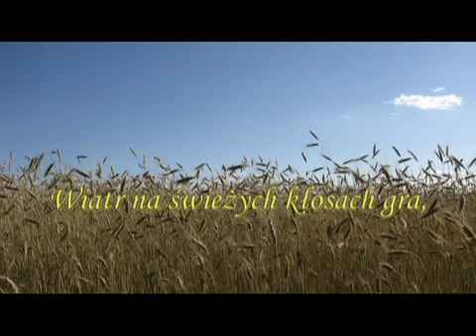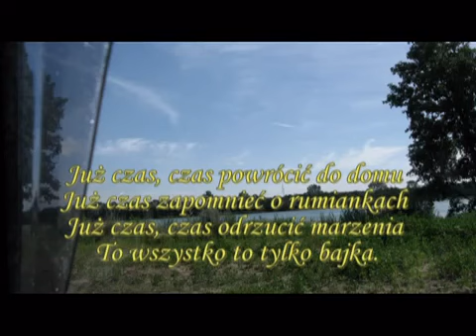Gdy na łące szepcze poezja- ♥♥♥♫ ♫ ♫moje fottomp4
Ja i flesz
jak kwiaty na łące-
niby takie różne
a tak podobne...